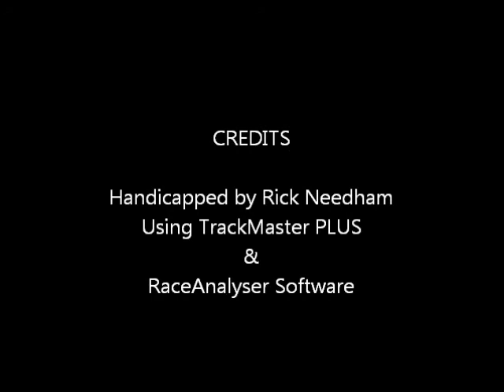Race #7 - Santa Anita - 2/23/2012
Race #7 - Santa Anita Park - Thursday February 23, 2012 + bonus longshots